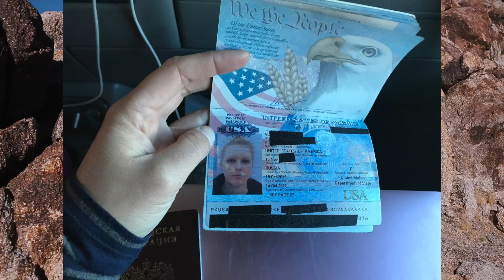You Asked, I Delivered Again | VANLIFE Q&A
Don't forget to leave your questions in the comment section for next Q&A video :)

OR

OR

OR

OR

Check out Jed's channel. He is "the man" in van dweller community and has some amazing build videos and tips on van life.

MY GEAR

Sony a6500
Sony 10-18mm Lens
Canon 5D Mark iii
Canon 100mm f/2.8L IS USM lens
Canon 24-70mm f/2.8L II USM lens
Canon 50mm f/1.8 STM lens
Rode Mic
Gorilla Pod SLR
Tripod Head
iPhone 7 Plus
Zhiyun Smooth Q 3-Axis Handheld Gimbal Stabilizer
Apple 15" MacBook Pro
Apple iPad Pro